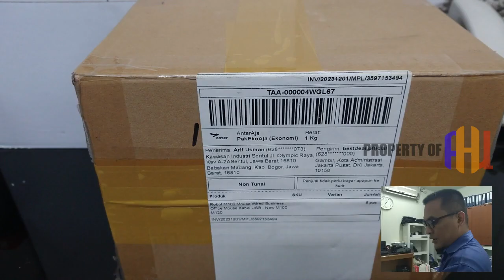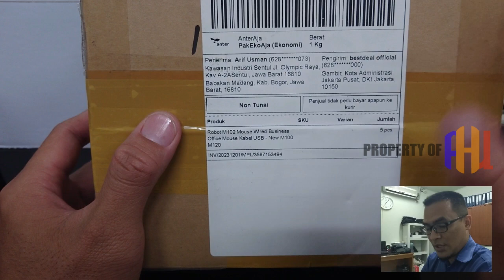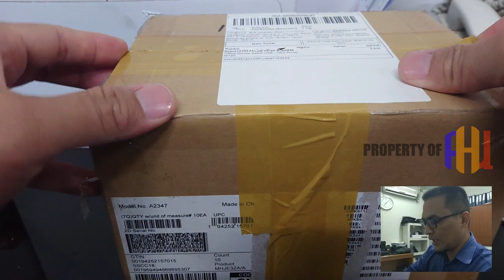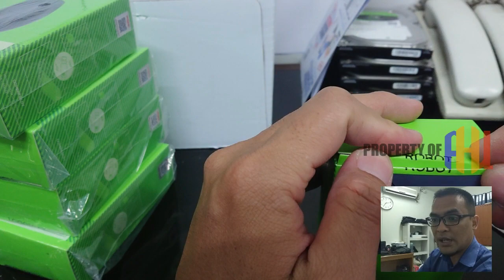ROBOT M102 MOUSE KABEL USB UNBOXING CEK FISIK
Pada video kali ini saya akan berbagi video ROBOT M102 MOUSE KABEL USB UNBOXING CEK FISIK. Saya order ROBOT M102 MOUSE KABEL USB UNBOXING CEK FISIK online di tokopedia.

Bagaimana ROBOT M102 MOUSE KABEL USB UNBOXING CEK FISIK, Silahkan di tonton videonya ROBOT M102 MOUSE KABEL USB UNBOXING CEK FISIK semoga videonya bermanfaat untuk teman-teman.

Jika teman-teman ingin membeli ROBOT M102 MOUSE KABEL USB bisa di sini

LAPTOP LENOVO THINKPAD T470 bisa di order di toko langganan ane di sini

3. Surat Pilihan, Dzikir & Shalawat

ROBOT M102 MOUSE KABEL USB UNBOXING CEK FISIK, ROBOT M102 MOUSE KABEL USB UNBOXING, ROBOT M102 MOUSE KABEL USB, ROBOT M102 MOUSE KABEL, ROBOT M102 MOUSE, ROBOT M102